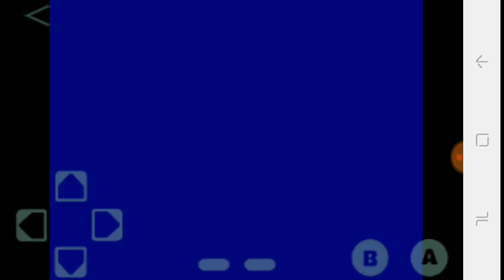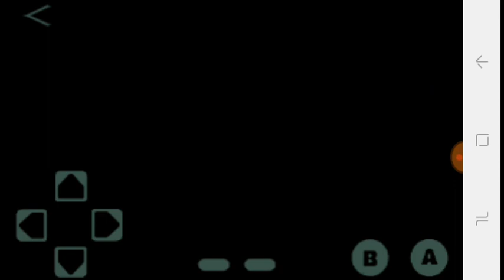ISLANDER NES (Segundo y tercer intento)